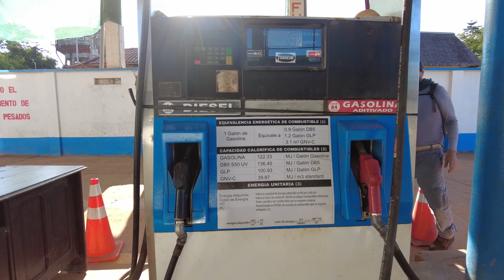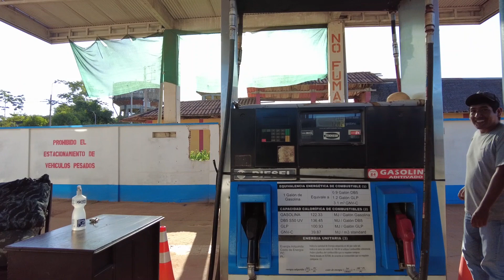A POLÍCIA DO PERÚ É CORRUPTA??? CHEGAMOS EM PUERTO MALDONADO À NOITE, 230 Km DEPOIS DA FRONTEIRA]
Viagem de Kombi home pelo Peru. Estamos vivendo uma das aventuras mais marcantes de nossas vidas, onde estamos conhecendo várias cidades, pessoas e culturas.  Uma vivência inesquecível!  Bora viajar com a gente?

BR -317

A Estrada do Pacífico, também conhecida como Rodovia Interoceânica é uma estrada binacional que liga o noroeste do Brasil ao litoral sul do Peru, através do estado brasileiro do Acre. A parte da Estrada do Pacífico que fica dentro do território brasileiro é identificada como BR-317 (da fronteira com o Peru até Rio Branco) e BR-364 (de Rio Branco até o sudeste do Brasil) enquanto no Peru é chamada apenas de Carretera Interoceanica (em espanhol).

Dentro do Brasil, a "Estrada do Pacífico", que começa na BR-364 no Acre e continua pela BR-317, passa por Rio Branco, Cobija - importante cidade do norte boliviano e sede da maior zona franca da Bolívia - vai até a tríplice fronteira com o Peru e Bolívia, atravessando entre a cidade brasileira de Assis Brasil, a boliviana Bolpebra e a peruana Iñapari. No Peru, a Estrada do Pacífico se divide inicialmente em duas, uma em direção a Oeste, que no Peru segue pela rodovia PE-030, desde Nazca, passando por Cuzco, até o porto de San Juan de Marcona. A outra rota, em direção ao Sul, se subdivide em duas na região próxima ao Lago Titicaca, e segue pela PE-034 até o porto de Matarani e pela PE-036 até o porto de Ilo.

A Estrada do Pacífico é o primeiro eixo multimodal Atlântico-Pacífico na América do Sul. Além de favorecer a integração sul-americana, a circulação de pessoas, o turismo e o comércio bilateral entre o Brasil e o Peru, a estrada vai garantir o acesso dos produtos peruanos ao oceano Atlântico e o acesso dos produtos brasileiros ao oceano Pacífico.

Fronteira entre Brasil e Peru

A fronteira entre Brasil e Peru é a linha que limita os territórios da República Federativa do Brasil e da República do Peru. Os estados do brasileiros fronteiriços ao Peru são o Amazonas e o Acre. Parte do limite foi estabelecido no Tratado do Rio de Janeiro (1909). Sua extensão total é de 2.995 quilômetros, situando-a entre as 11 maiores fronteiras do mundo em extensão. Dos 2 995km de extensão da fronteira, 2.003 são delimitados por corpos d'agua, como rios e canais, e outros 709km por topos de morros ou divisores de água.

O Peru, que faz divisa com o Brasil na cidade acreana de Assis Brasil. Para se chegar até essa cidade saindo da capital Rio Branco é só seguir pela BR 317 também conhecida como Estrada do Pacífico por aproximadamente 350 quilômetros. Daí você chegará em Iñapari que é uma localidade peruana da província de Tahuamanu, na regiao de Madre de Dios. Está localizada na tríplice fronteira formada, além do Peru, por Brasil (Assis Brasil, Acre) e Bolívia (Bolpebra, Pando). Separada do território brasileiro pelo rio Acre, Iñapari é acessível do Brasil pela Ponte da Integração Brasil-Peru.

Puerto Maldonado, Perú

Puerto Maldonado é uma cidade do Peru, capital do departamento Madre de Dios e da província de Tambopata. Tem cerca de 38 mil habitantes.  Está localizada no sul do Peru, na região da Amazônia.

Localizada na confluência de dois grandes rios, Tambopata e Madre de Dios, ela é a porta de entrada para reservas de turismo ecológico estruturadas para receber turistas exigentes com gosto pela aventura.

A Reserva da Tambopata, Colpa de Guacamayos e o Parque Nacional Manu são as principais atrações. Elas garantem o avistamento de ariranhas, jacarés, macacos, diversos tipos de pássaros e na época certa, uma das maiores revoadas de araras vermelhas. Os guacamayos (araras), constroem seus ninhos em buracos feitos nos barrancos do rio na época seca.